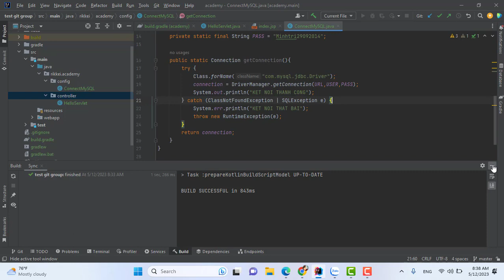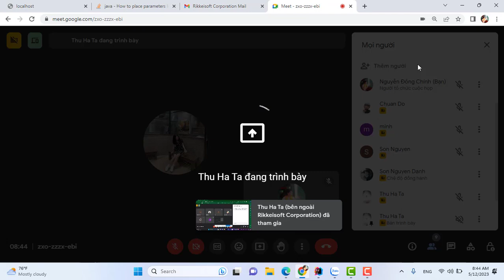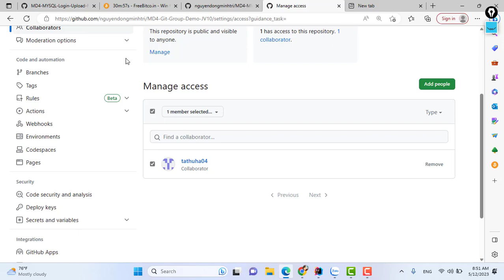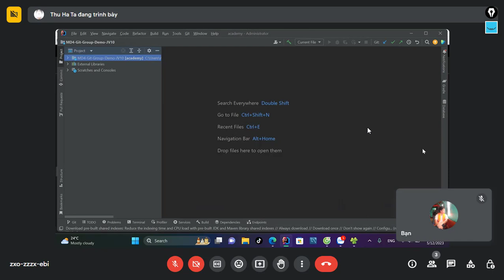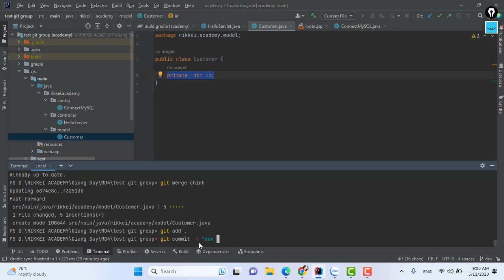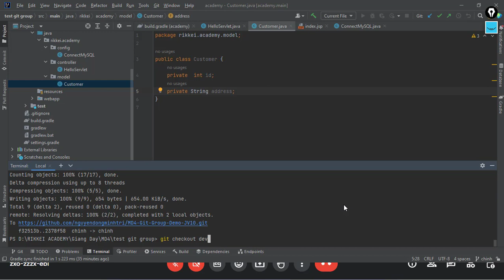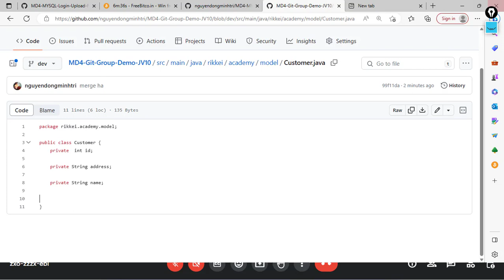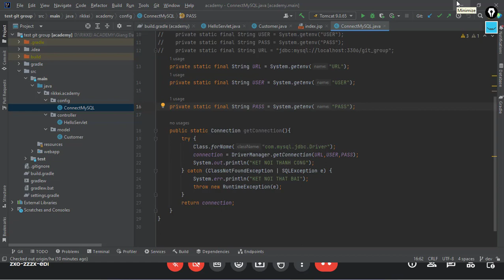Git Team Work Group JV10